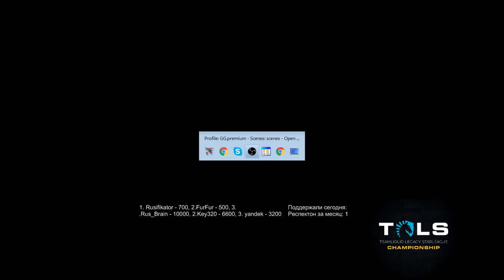TLS(BW) неделя 2 (Pomi) 2 часть